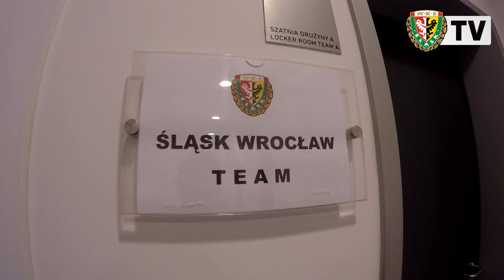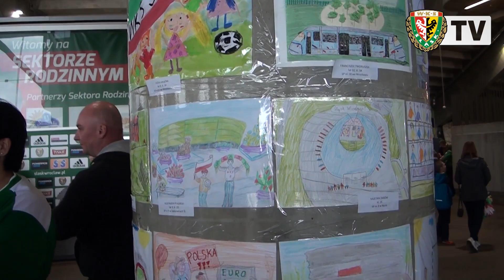Kulisy meczu z Termaliką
Zobaczcie kulisy wczorajszego meczu z Bruk-Betem Termaliką Nieciecza.